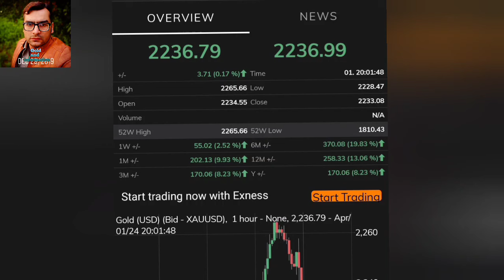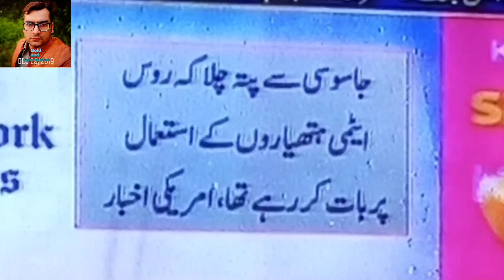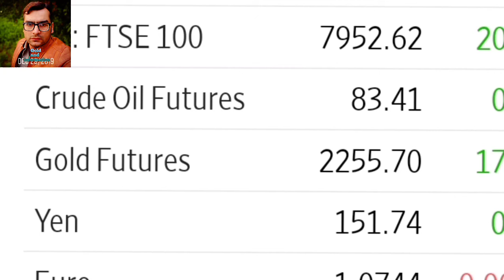Gold price today | dollar price | gold rate | dollar rate I gold price prediction